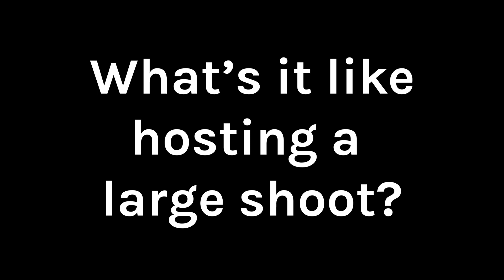What's it like hosting a large shoot